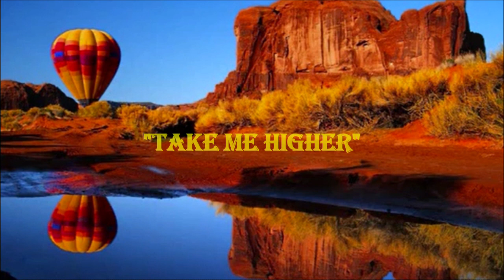Take Me Higher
Words and Music Written/Composed by and Performed by Dave Vigil